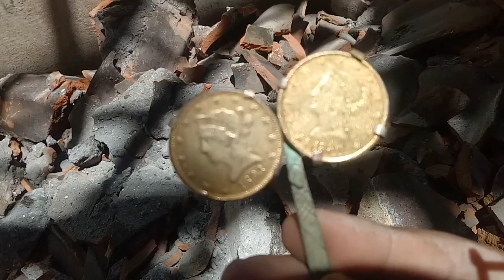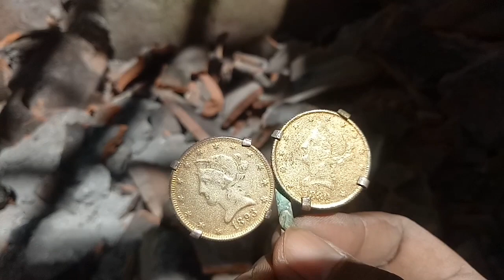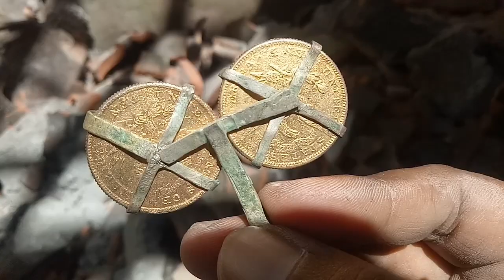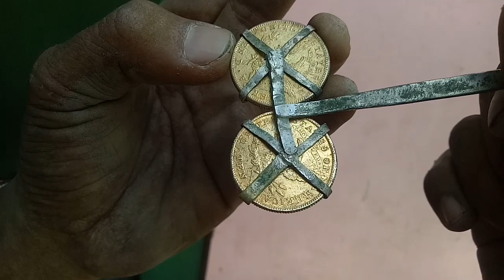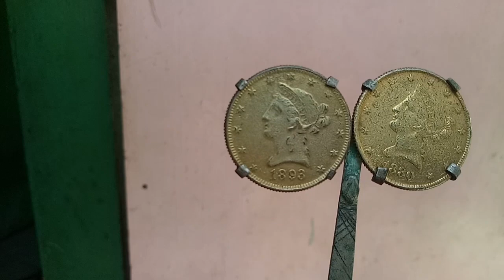TIDAK DISANGKA !!! Lihat Apa Yang Ditemukan Kuli Bangunan Ini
Kuli bangunan ini menemukan sebuah benda kuno semacam tusuk konde dan uang logam kuno saat melakukan renovasi di sebuah rumah. Asli atau tidak kah benda tersebut? Menurut salah seorang yang agak tua, benda ini asli.